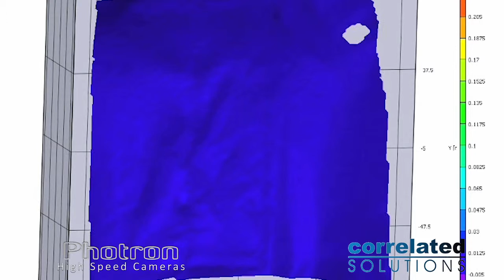CSI DIC video of Kevlar vest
Photron high-speed cameras with Correlated Solutions DIC of 45 Magnum shot Kevlar vest